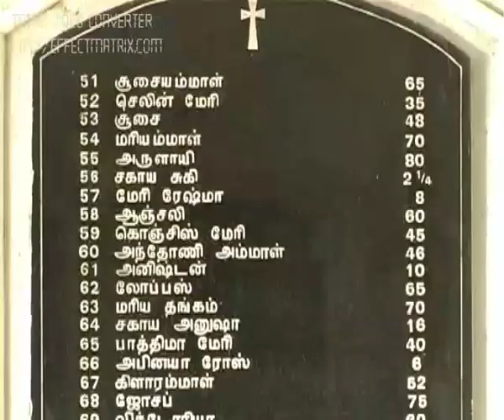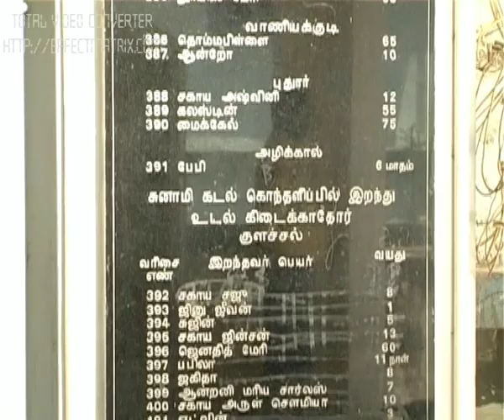Mercy Gunaa songs